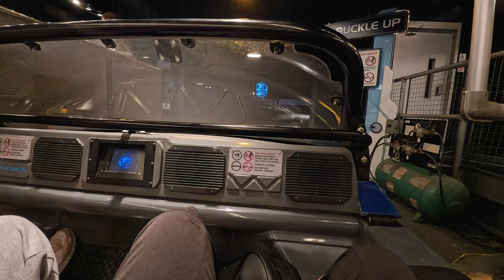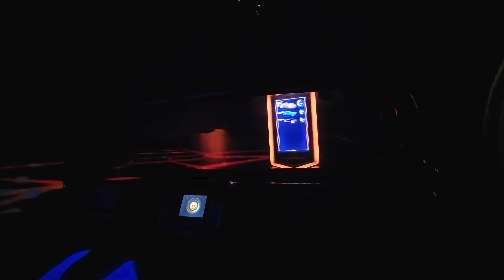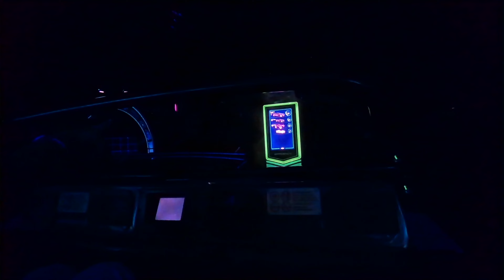Test Track - POV Ride - Epcot - Walt Disney World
Strap in and get ready for a high-octane experience with our 4K on-ride footage of Test Track at EPCOT in Disney World! 🏎️💨 Feel the adrenaline rush as we take you through the twists, turns, and high-speed loops of this thrilling attraction.

🚗🔧 Test Track is a unique blend of creativity and speed, allowing you to design your own virtual concept car before putting it to the test on the exhilarating track.

Stabilizers
DJI Ronin SC